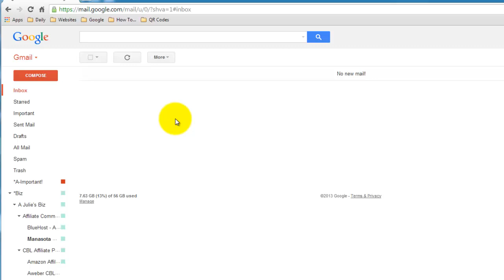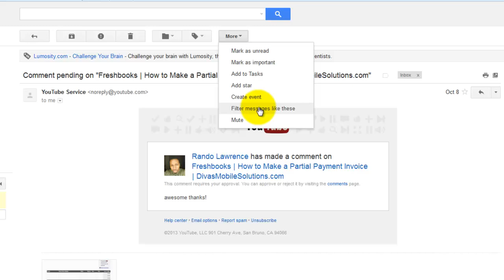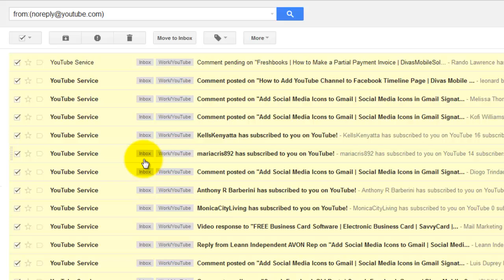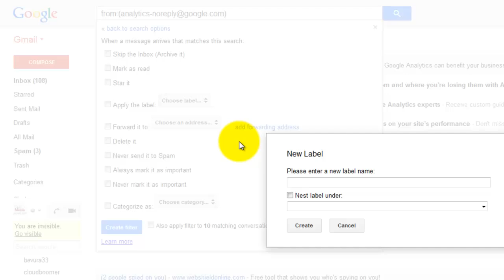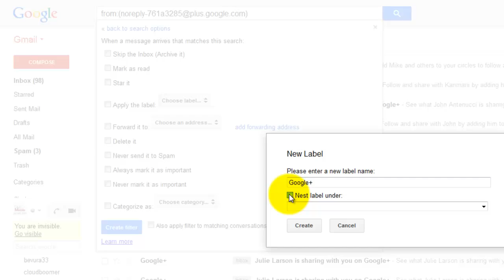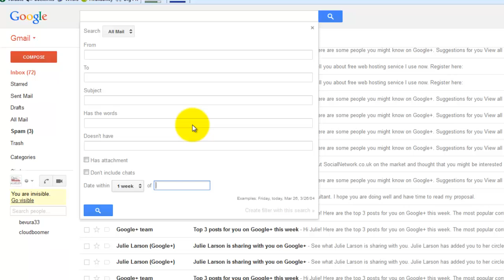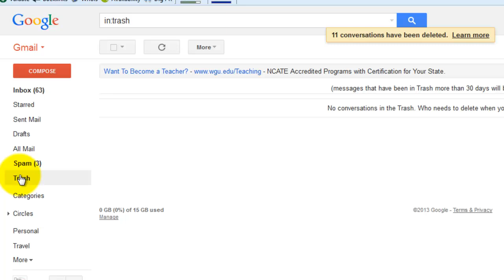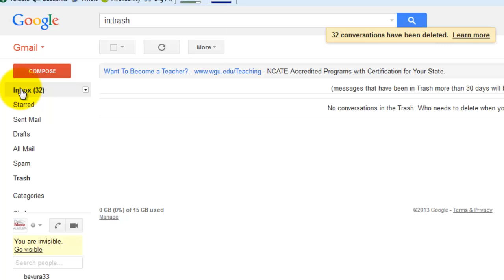How To Clean Out Your Gmail Inbox